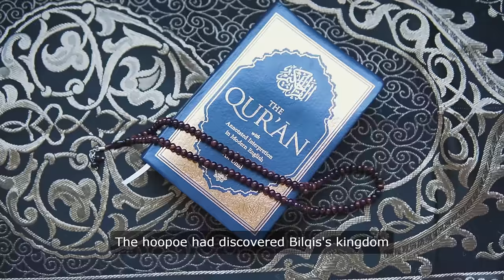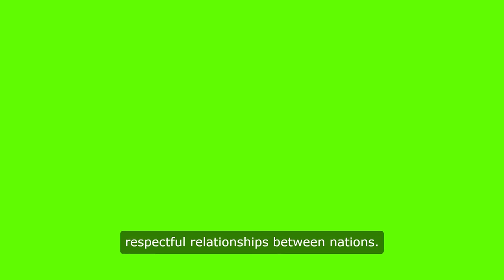The Throne of Solomon and Queen of Sheba: A Tale of Wisdom and Grandeur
: Delve into the captivating narrative of the Queen of Sheba's visit to King Solomon's court, where wisdom, wealth, and diplomacy intertwine. Explore the legendary throne of Solomon, his favorite bird, the hoopoe, and the exchange of gifts and knowledge between two iconic monarchs.